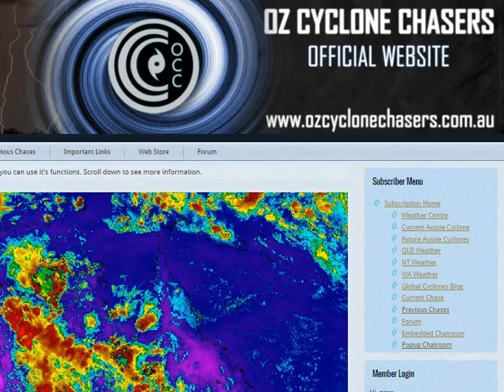OZ CYCLONE CHASERS - CHARTERS TOWERS GOLDFIELD ASHES WEATHER UPDATE 2016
We look at the weather across the Charters Towers area over the next three-four days for Australia's largest recreational cricket carnival. It looks like it's going to be a great (but hot) Friday, Saturday and most of Sunday for cricket. Stay hydrated ;) and enjoy your weekend.

To become an Oz Cyclone Chasers Subscriber and support our documentary efforts in Tropical Cyclones, please consider becoming an Oz Cyclone Chasers subscriber